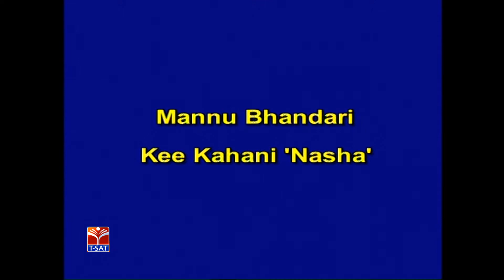T-SAT || Hindi - Mannu Bhandari Kee Kahani ' Nasha ' || Presented By Dr BRAOU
SoFTNET T-SAT || Hindi - Mannu Bhandari Kee Kahani ' Nasha ' || Presented By Dr BRAOU